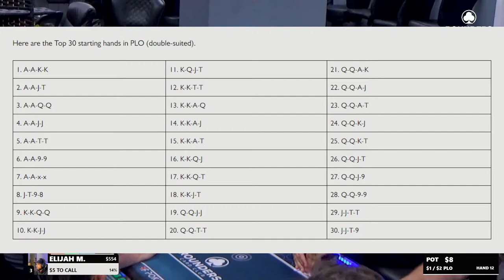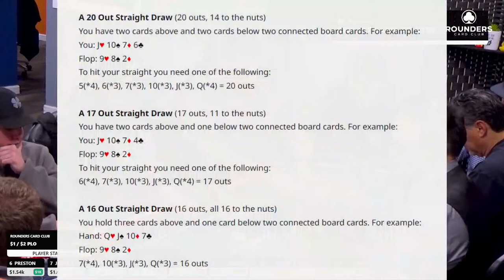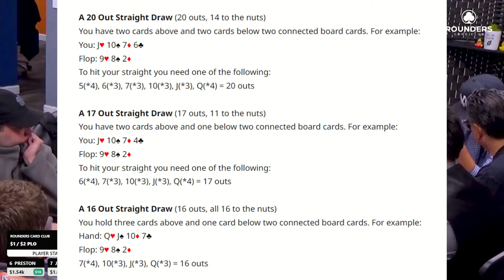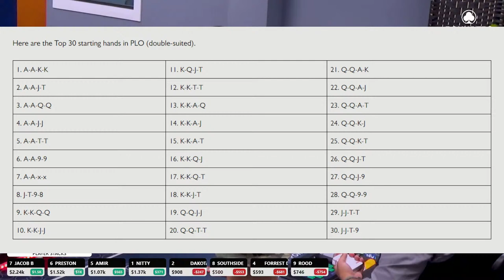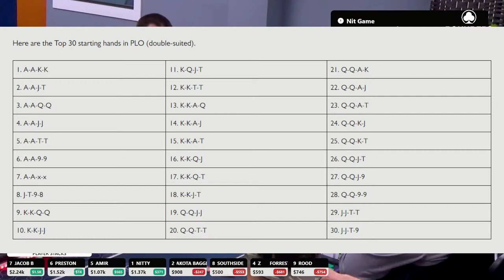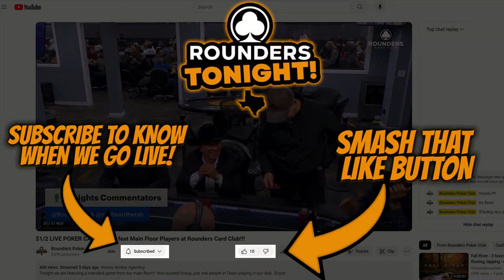POT LIMIT OMAHA Cash Game $1/2 with NIT game featuring BetOnDrew, Rood, Preston & Dakota!!!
This is an open game with a starting stack of $300.  Players can match the stack up to $1,000.

The NIT game will be played with a $100 splash pot penalty to the loser.

You can join this game on Poker Atlas or ask the front desk if seats are open to hop in.

Interested in playing on stream? Just sign up on the Poker Atlas waitlist or fill out the live stream form